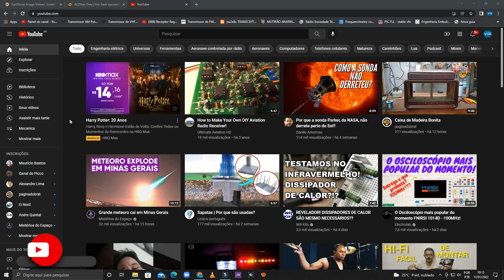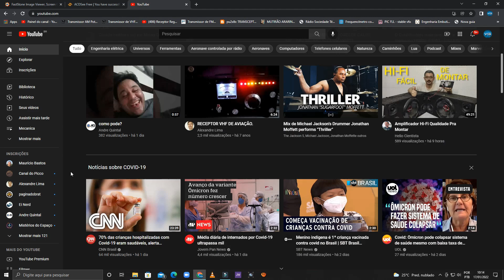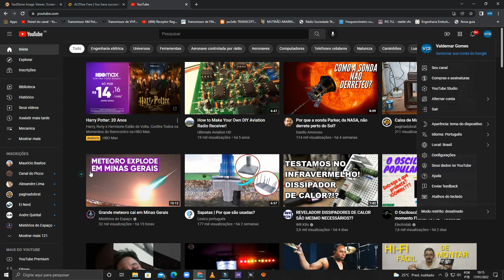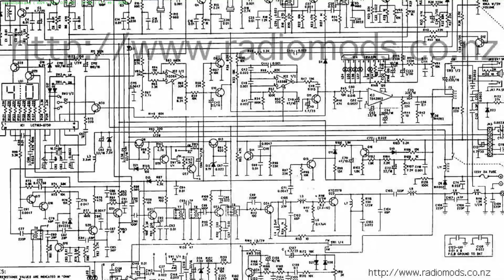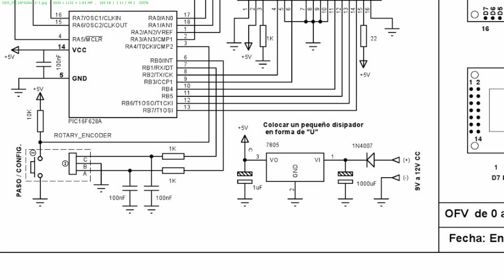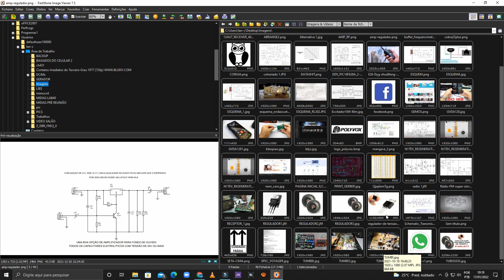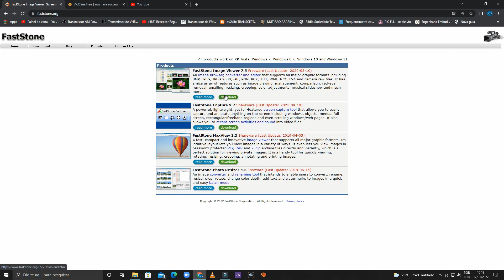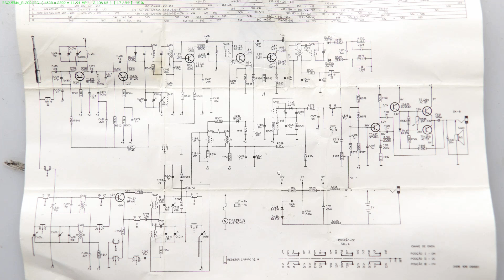Recomendação de 2 Excelentes Softwares para Visualização Rápida de Imagens !!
Espero que Gostem, e que tenha sido útil.